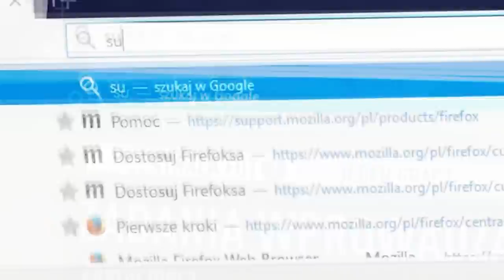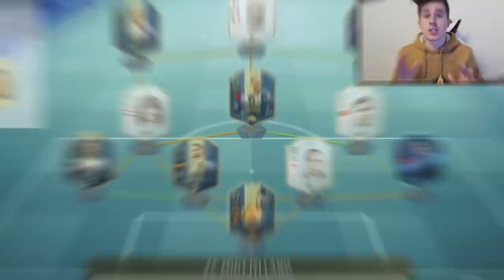SKŁAD ZA 30 MILIONÓW MONET! MECZ Z MILIONEREM | FIFA 19 ULTIMATE TEAM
NAJLEPSZE COINSY! Z KODEM "ADRYAN" 5% ZNIŻKI